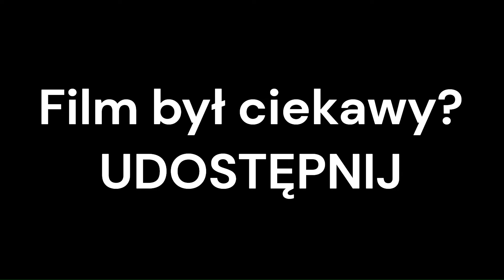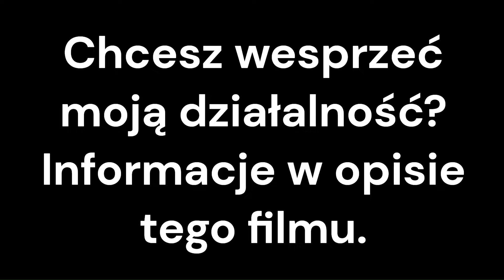Duży wilk w lesie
Duży wilk nagrany w lesie ZOBACZ FILM!
Jeżeli chcesz wesprzeć moją działalność, możesz to zrobić tutaj:
lub WSPIERAJĄC mój kanał. Każda złotówka przeznaczana jest na sprzęt, którym nagrywam mieszkańców lasu.